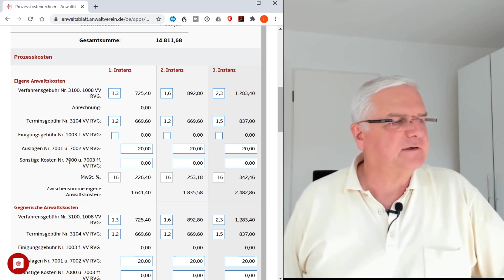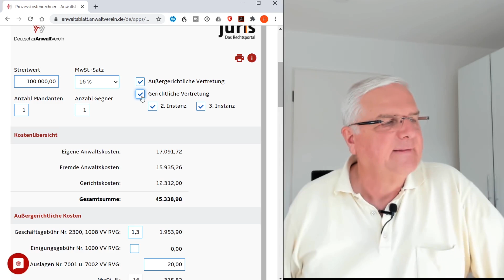Rechtsanwaltskosten - was kommt auf Sie zu?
Wer ein Testament erstellen will, kann dies auch ohne jede Rechtsberatung tun. Leider machen viele Laien beim Abfassen des Testaments gravierende Fehler, die zur Unwirksamkeit des letzten Willens führen können. Dann gilt die gesetzliche Erbfolge, die der Erblasser bzw. die Erblasserin gerade nicht wollte...

Eine Beratung durch einen erbrechtlich versierten Anwalt ist sehr zu empfehlen! Aber was kann eine solche Beratung kosten? Kann man mit dem Anwalt den Preis der Beratung frei aushandeln oder ist alles gesetzlich vorgeschrieben? Das Video gibt die Antwort auf diese Fragen.

Wenn Sie einen Prozess vermeiden und anstatt eines teuren Rechtsstreits eine professionelle Mediation zur Konfliktlösung anstreben, setzen Sie sich mit mir in Verbindung. Eine Mediation ist auch über Video-Chats bzw. per e-mail möglich. Entfernung spielt keine Rolle mehr.

Hat Ihnen dieses Video weitergeholfen? Wenn ja, freut sich unsere Kaffeekasse über ein kleines "Dankeschön".

Falls Sie kein Paypal-Konto haben, überweisen Sie doch einfach ganz klassisch auf folgende Bankverbindung:
Hans-Joachim von Malsen
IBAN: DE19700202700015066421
BIC: HYVEDEMMXXX
Verwendungszweck: YouTube-Videos

Vielen Dank!

Weiterführende Literatur rund um das Thema  Erben, Vererben, Testament erstellen usw. finden Sie auf unserer Literaturliste.

Hinweis: Wenn Sie die Bücher über die angezeigten Links kaufen, erhalte ich eine Verkaufsprovision.
Sie fördern damit meinen YouTube-Kanal.